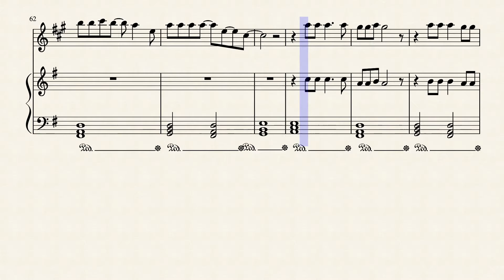SHALLOW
Klarinet in Bb
Piano